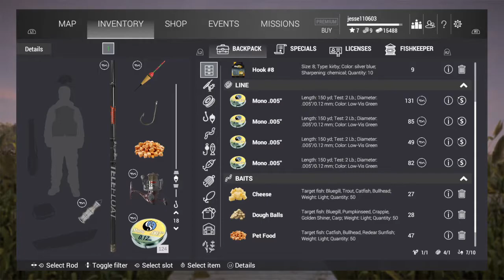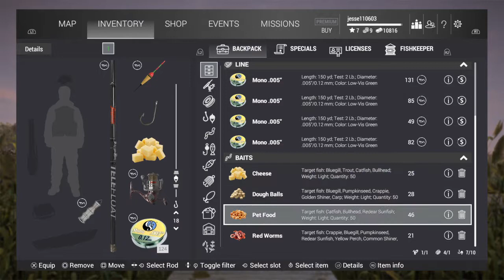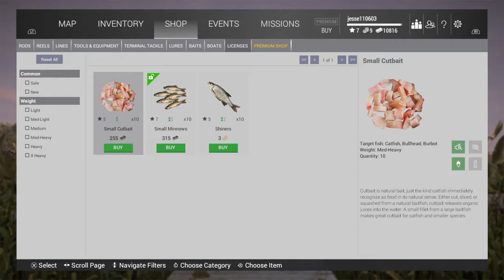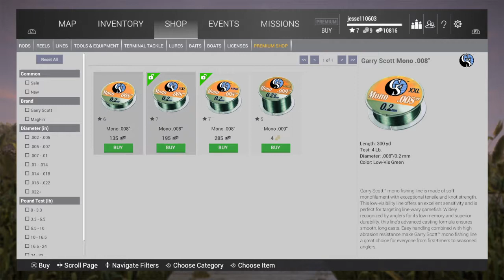Fishing Planet : Catfish hunt!!!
Hi my names Jesse and I’m apart of a group of friends that play video games.
We play games like: fortnite, GTA 5 and Gwent for now but any games you would like to see me or my friends play just let me know.
Hope you like the content i up lode when i can and when i do i hope you enjoy.